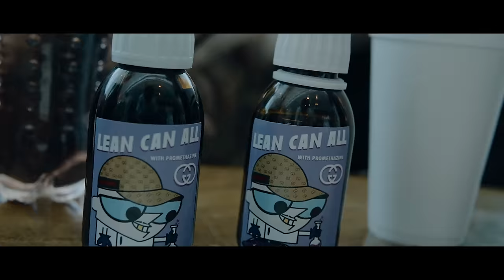GGRECO X FANN - TOXIC (OFFICIAL VIDEO CLIP)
Video by @kyriakos tsifakis
Mix @Eversor

social media _

FANN

GGRECO

KYRIAKOS TSIFAKIS

EVERSOR